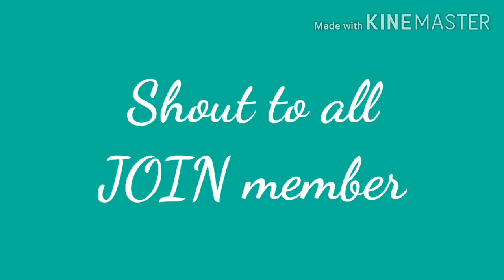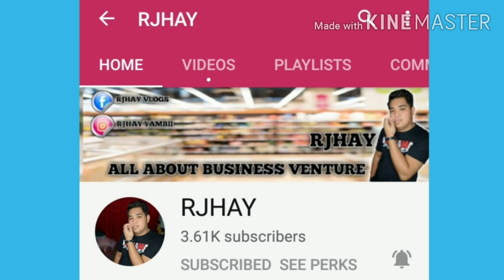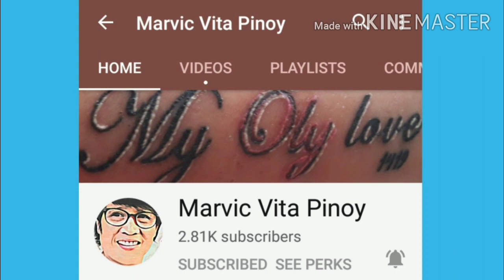Shrimp with vegetables#mara channel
Shrimp with vegetables

Shrimp
Succini
Onion
Tomato
Lady finger
Molokia